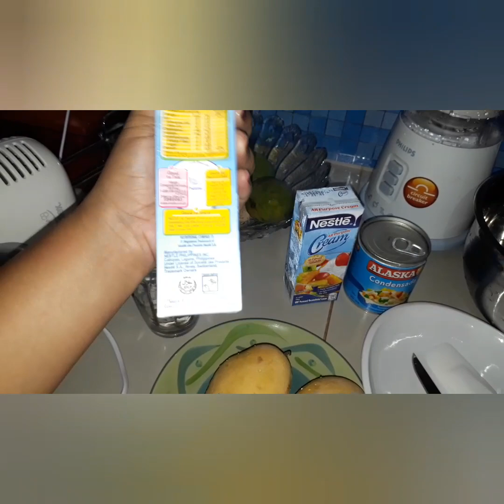how to make creamy manggo ice cream./without ice cream machine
creamy mango ice cream